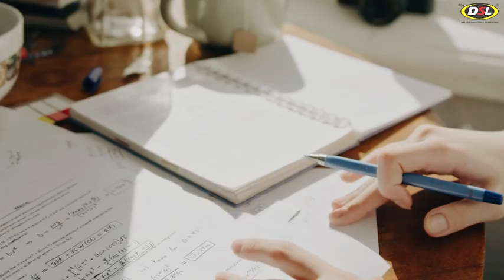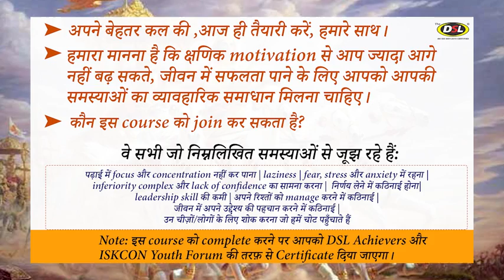क्या आप तैयार है ? | अपने बेहतर कल की तैयारी करें DSL के साथ | Life Management Course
To achieve in all parts of life, we would understand the value of time. Depression and self-control issues might be linked to poor time management. In reality, time management is nothing more than self-management. So, I have started the life management course through which you can easily manage your daily life routines.

भारत मे पहली बार एक ऐतिहासिक Course जो करेगा आपकी सभी मुश्किलों का अंत।
Life Management Course By ISKCON Forum

7th October 2022 |6 Months Validity | 3 Months Duration

Classes: 3 days a week ( Monday, Wednesday, Friday)

*अपने बेहतर कल की ,आज ही तैयारी करें, हमारे साथ।

*हमारा मानना है कि क्षणिक motivation से आप ज्यादा आगे नहीं बढ़ सकते, जीवन में सफलता पाने के लिए आपको आपकी समस्याओं का व्यावहारिक समाधान मिलना चाहिए।

*कौन इस course को join कर सकता है?

वे सभी जो निम्नलिखित समस्याओं से जूझ रहे हैं:

पढ़ाई में focus और concentration नहीं कर पाना | laziness | fear, stress और anxiety में रहना | निर्णय लेने में कठिनाई होना| inferiority complex और lack of confidence का सामना करना | leadership skill की कमी | अपने रिश्तों को manage करने में कठिनाई | जीवन में अपने उद्देश्य की पहचान करने में कठिनाई | उन चीज़ों/लोगों के लिए शोक करना जो हमें चोट पहुँचाते हैं

Note: इस course को complete करने पर आपको DSL Achievers और ISKCON Youth Forum की तरफ़ से Certificate दिया जाएगा।

• English Grammar
• Objective English
• English Translation
• Doubt Class